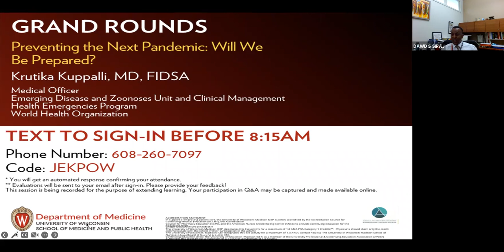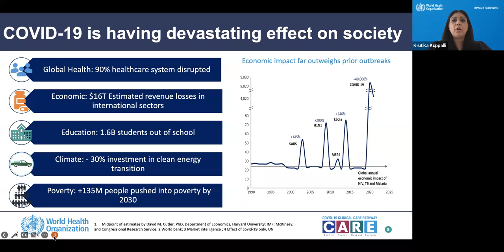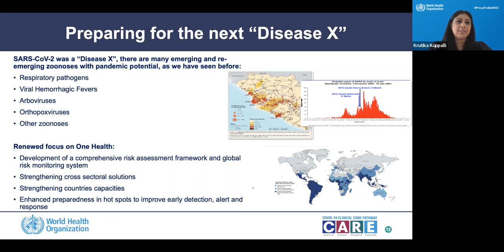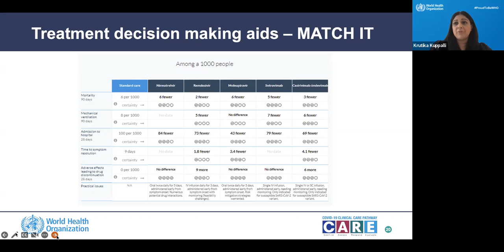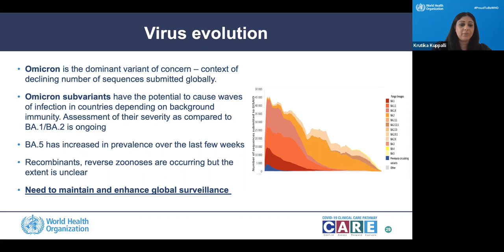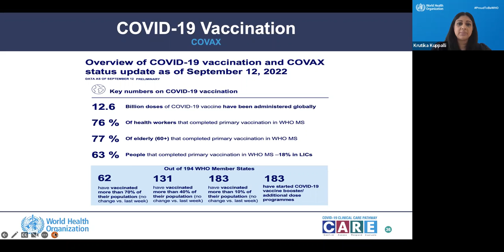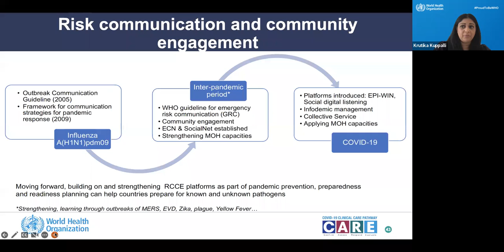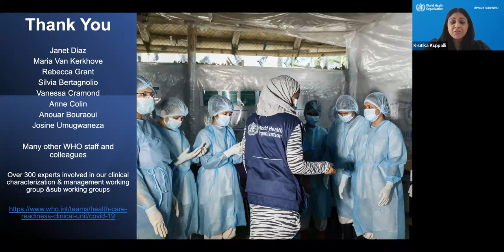9/16/2022: Preventing the next pandemic: will we be prepared?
Krutika Kuppalli, MD, FIDSA
Medical Officer
Emerging Disease and Zoonoses Unit and Clinical Management
Health Emergencies Program